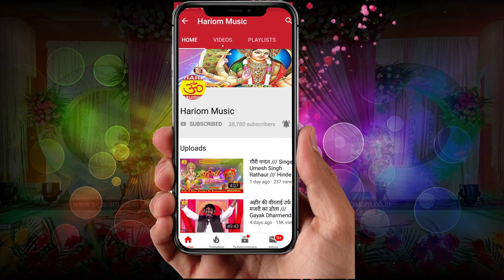आ गया सबसे महंगा वीडियो # बोल रे सुगना सीता राम !! Singer Guddu Rai !! Hinde Bhajan 2018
Album :  बोल रे सुगना सीता राम
Song : बोल रे सुगना सीता राम
 Singer  :-   Guddu Rai